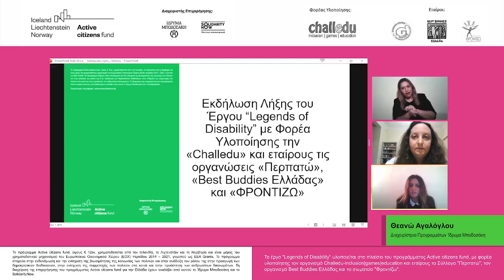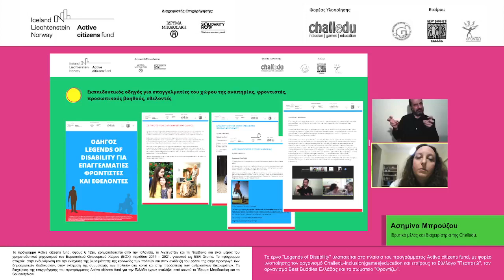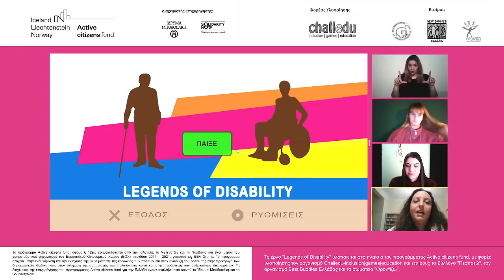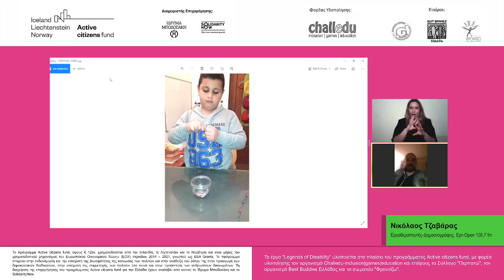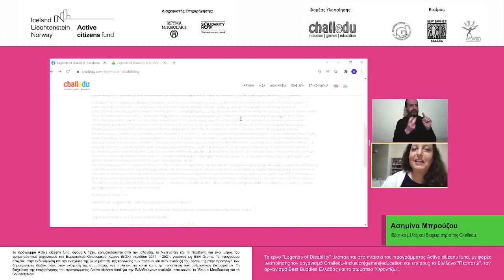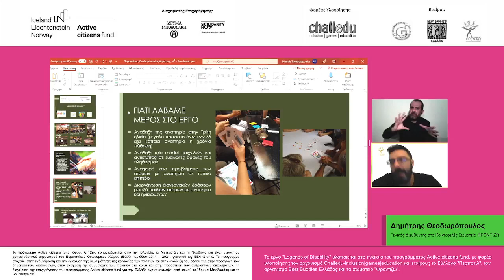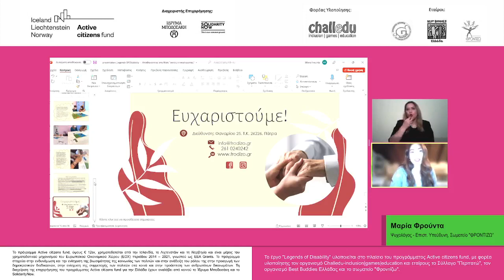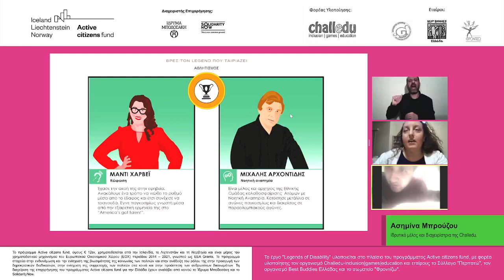Εκδήλωση παρουσίασης των αποτελεσμάτων του Legends of Disability